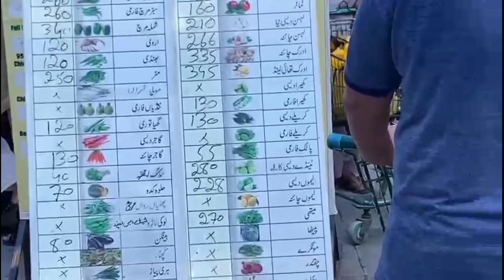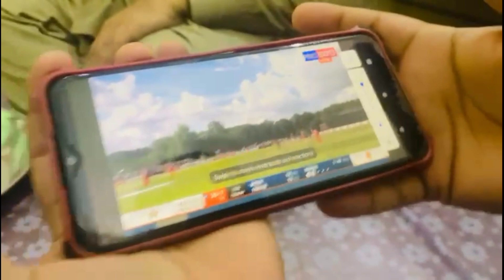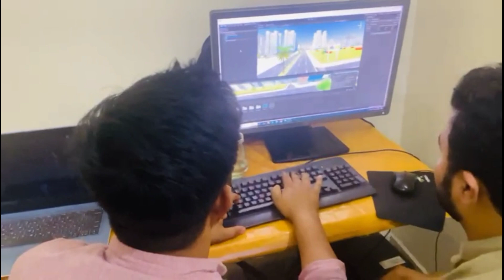Shopping k leaye gay to bazar he urrh gya😅|| We-Logs of Gujrat